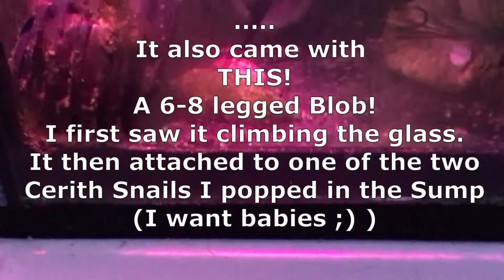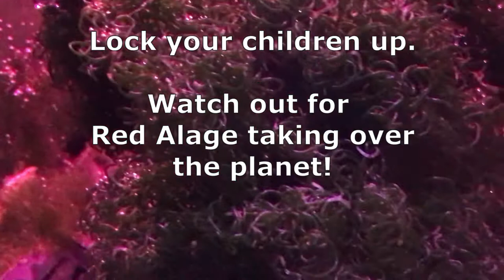vlog86 RSM S 500 It came from MARS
No idea what this is. It moves very very slowly. We will see over time.

Although I dumped a Fire worm, there may be others in the algae. They may be beneficial, but I am bound to have a brush with its bristles so it  had to go.

Livestock:
Fish;
Diamond Spot Goby, 1 Neon Goby (Blue stripe)
2 Purple Firefish
2 designer Clown fish

Invertebrates;
Cleaner shrimp, Fire shrimp, Boxing shrimp/Coral Banded shrimp (Henry Cooper)
2 Conches (Dyson disappeared for several weeks but is back :) )
3 Blue-legged Hermit crabs
Snails - Trochus, Cerith, Nassarius, 1 sand sifting (Mitre?)

Corals;
Acans - includes Borg Empire;
Favia - includes Blue Thorns;
Zoas;
Hammers;
Frogspawn;
Fungia - Green;
Goniopra - 2 Green, 1 Bright Pink, 2 Blue;
Torches - Gold, Green Spot;
Leptastrea;
Pulsing Zenia;
Pink Alveopora;
Richordea/yuma

Miscellaneous:
100lbs (UK) CaribSea live sand, 70+ Kilograms Marco dry rock, 2 miscellaneous pieces of dry rock
Chatomorpha seaweed